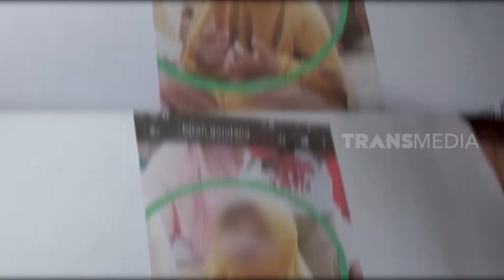Balita Ditemukan Tewas Di Dalam Sumur Evakuasi Berlangsung Dramatis | KRIM MALAM (05/01/23)